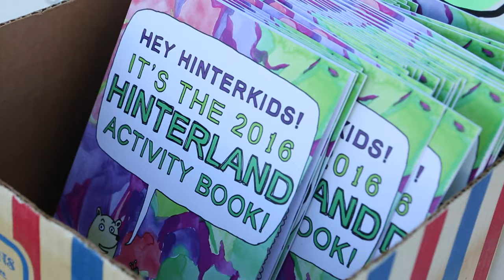A Glimpse of Hinterland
A moment in the back country of rural Iowa. Experience a day in the life at Hinterland Music Festival in St. Charles, Iowa.